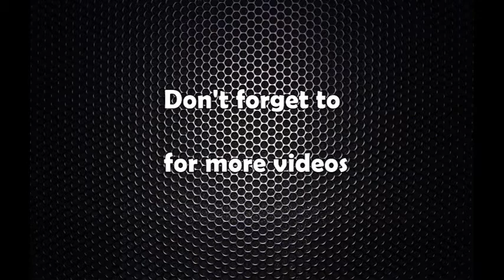kp oliकेपी ओली